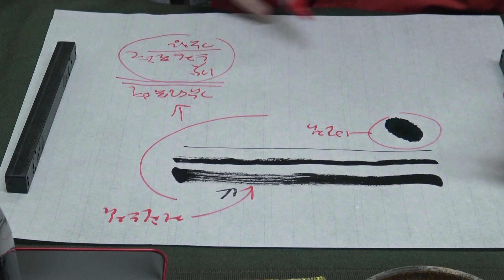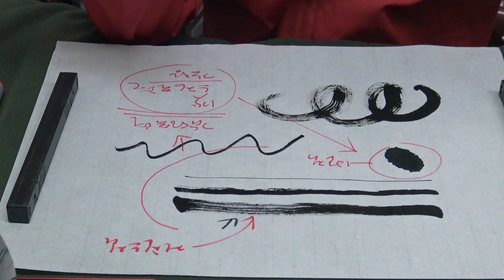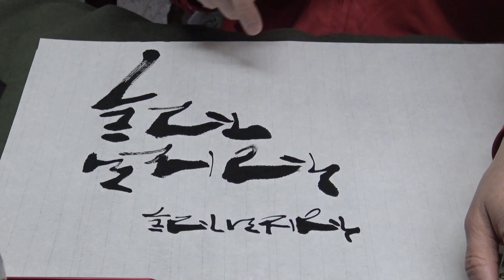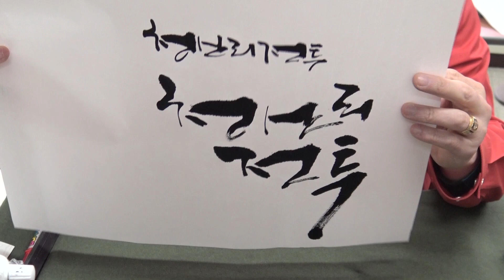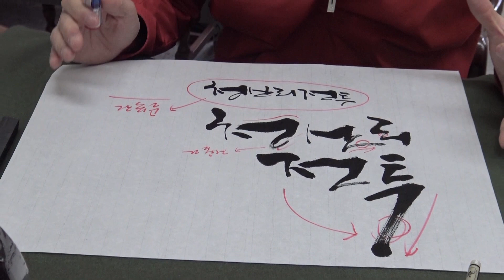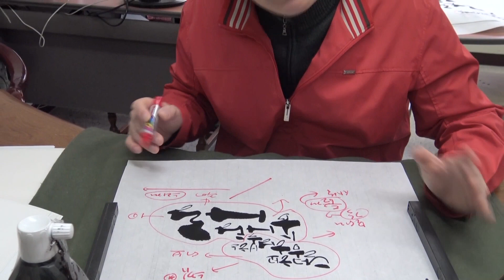[청목 김상돈 교수의 캘리그라피 따라쓰기] 5강. 붓의 속도에 따른 캘리그라피의 변화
김상돈 교수의 청목 캘리그라피 교실!

따라쓰기 교재---네이버 검색 [푸른영토 온라인샵]